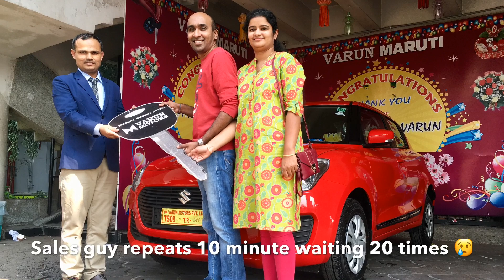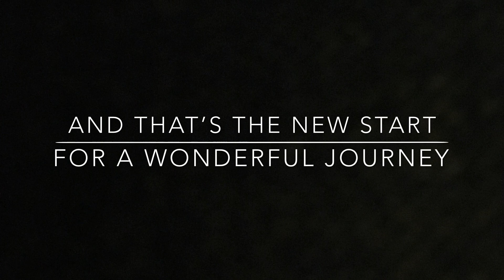Saroj & Niha Buy a Swift